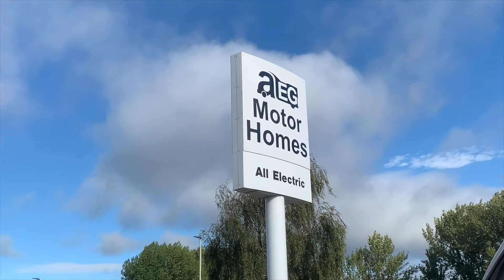2016 Peugeot Boxer camper conversion